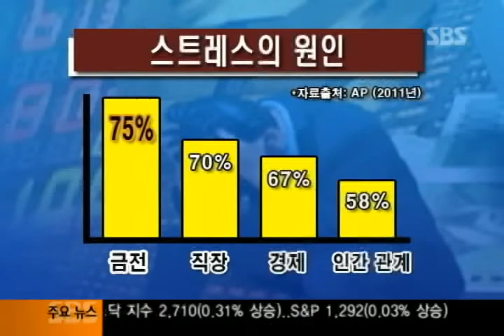011112 75퍼센트 돈문제로 스트레스